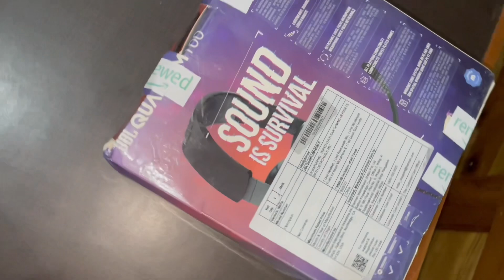First ever UNBOXING $250,000 Amazon Box 📦